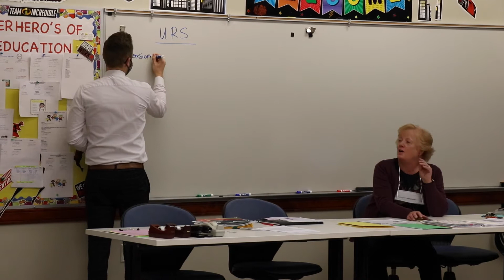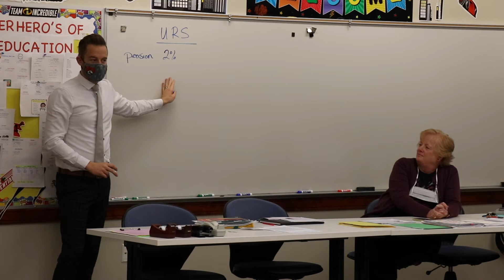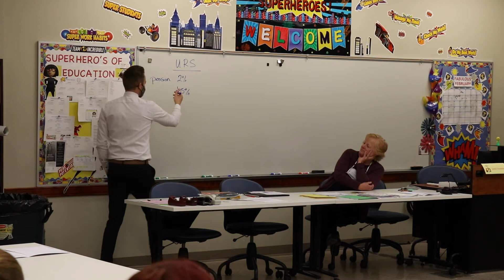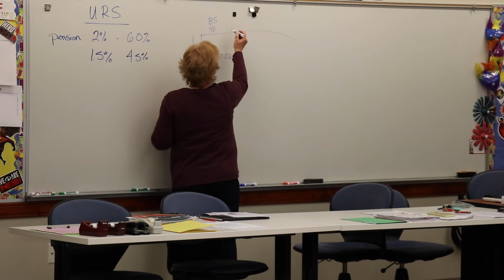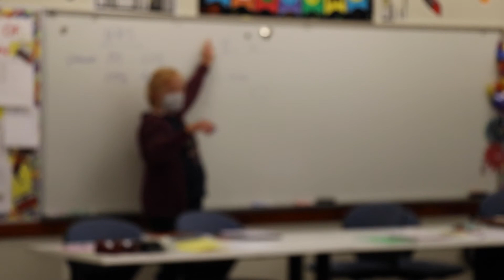Student Teaching at Charter School Practicum with Executive Director Black Clark and Professor Peggy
제주대학교 GTU사업단, 남유타주립대학교 공동 교육과정 개발 결과
미국의 교육과정

본 영상은 교육부와 한국연구재단의 후원을 받아 제작되었습니다.